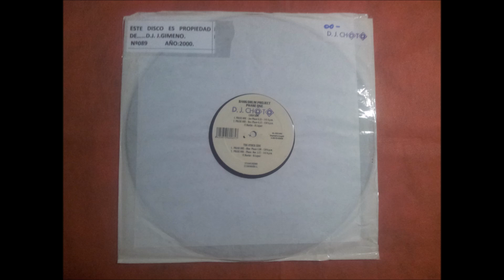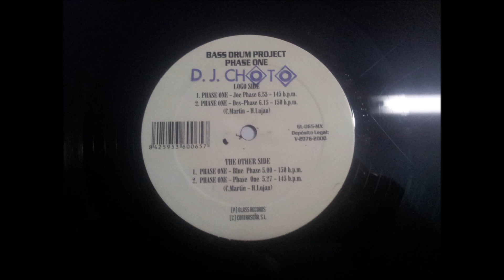BASSDRUM PROJECT.''PHASE ONE.''.(PHASE ONE.)(12''.)(2000.)